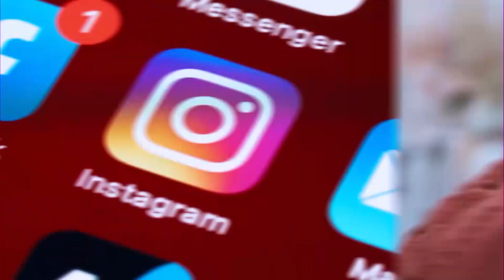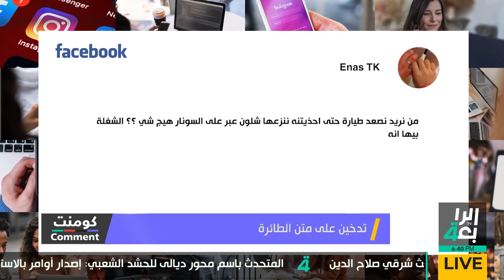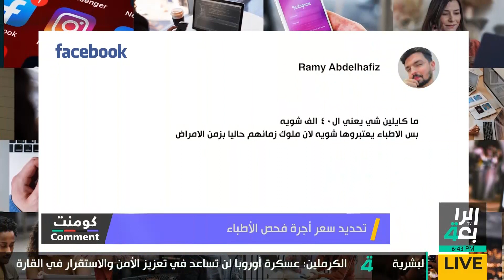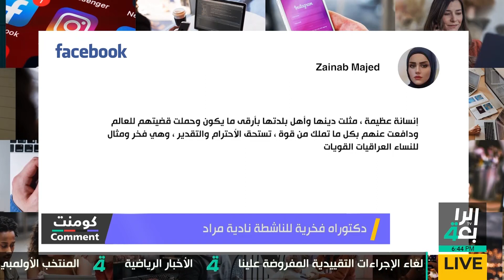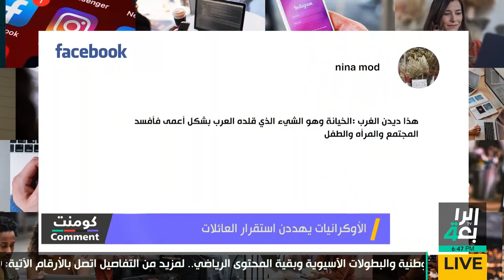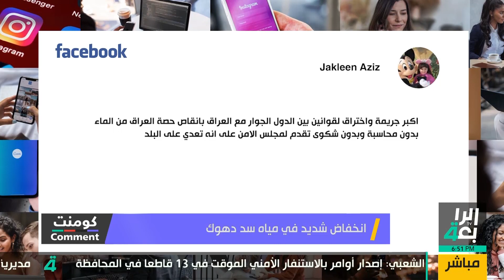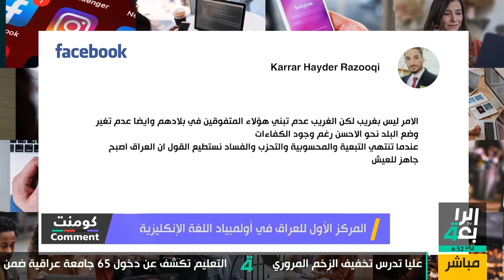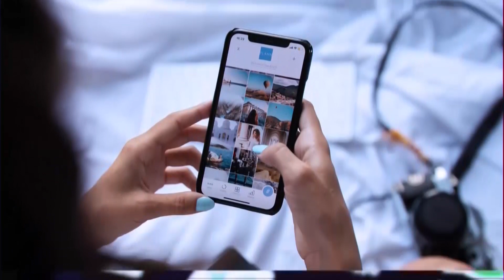كومنت مع ايلا العاني (تدخين على متن الطائرة )